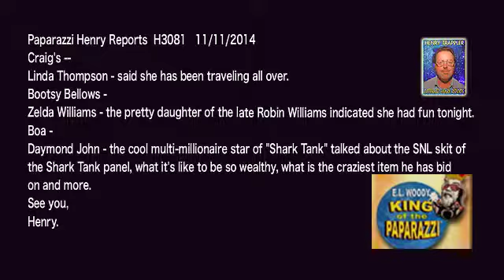Daymond John, Linda Thompson, Zelda Williams, Late Night Hollywood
Daymond John, Linda Thompson, Zelda Williams,
Craig's -- Linda Thompson - said she has been traveling all over.
Bootsy Bellows -
Zelda Williams - the pretty daughter of the late Robin Williams indicated she had fun tonight.
Boa -
Daymond John - the cool multi-millionaire star of "Shark Tank" talked about the SNL skit of the Shark Tank panel, what it's like to be so wealthy, what is the craziest item he has bid on and more.
See you,
Henry .Paparazzi Henry Reports  H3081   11/11/2014